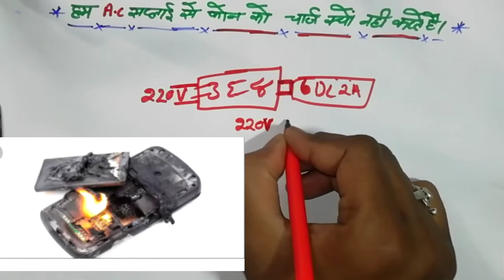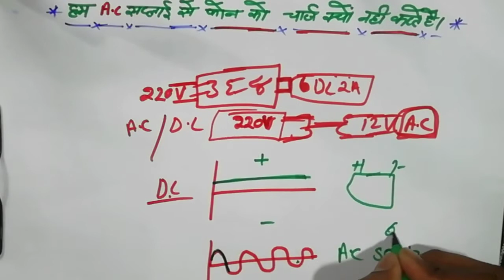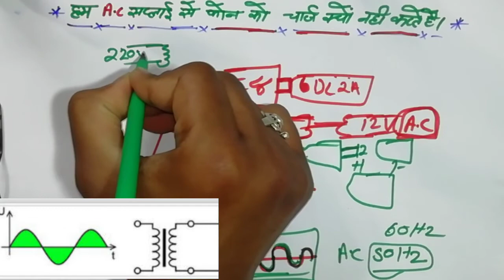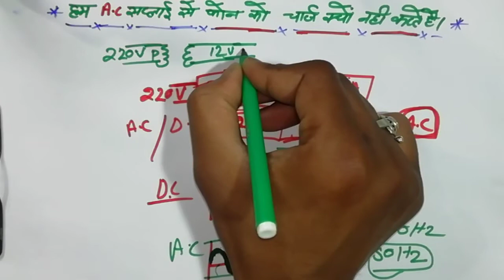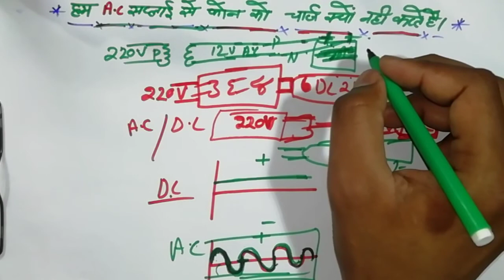How to charge phone from AC supply / AC सप्लाई से फोन को चार्जिंग कैसे करें/🤔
दोस्तों हमने इस वीडियो में यह बताने की कोशिश की है कि एसी सप्लाई से हम फोन को चार्जिंग क्यों नहीं करते हैं क्या कारण है कि हम ऐसी सप्लाई से चार्जिंग फोन को नहीं करते हैं हम जानते हैं कि चार्जर जो हम होता है हमारा जिसे हमें डॉक्टर कहते हैं वह हमेशा आउटपुट डीसी में देता है इसलिए हमें यह जानना है कि बैटरी को या फोन को एसी सप्लाई से ही हम चार्ज क्यों नहीं करते क्यों हम डीसी सप्लाई से चार्जिंग करते हैं तो इस वीडियो में हमने यही बताने की कोशिश की है कि एसी सप्लाई से हम अपने फोन को चार्जिंग क्यों नहीं करते हैं क्या कारण होता है कि हमेशा सप्लाई से फोन को चार्ज नहीं कर पाते हैं और ऐसी सप्लाई से फोन को चार्ज कैसे करें इसके बारे में भी हमने इसमें एक छोटा सा बताया हुआ है (धन्यवाद)🙏

 दोस्तों अगर वीडियो पसंद आए तो अपने फ्रेंड के साथ शेयर जरूर करें और पहली बार चैनल पर आए है तो चैनल को सब्सक्राइब जरूर करें और अगर वीडियो पसंद आए तो वीडियो को लाइक जरुर करें जिससे कि हमें ऐसे ऐसे दिमाग में उठे उटपटांग क्वेश्चन का आंसर खोजने में अच्छा लगेगा और आप लोग अगर लाइक करेंगे तो अपना साहस भी बढ़ेगा (धन्यवाद) 🙏